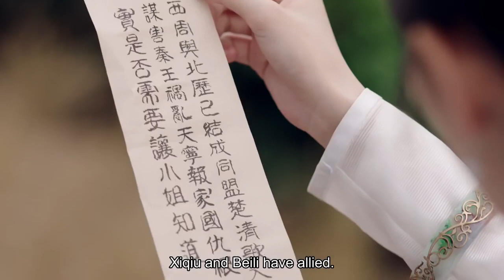[ENG SUB]Legend of Yunxi 33|Yunxi knew the true purpose of Consort Qing. What would she do?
Consort Xiao pretended to be mad, saying that Chu Qingge had harmed Prince Qin, and the queen mother sent Gu Beiyue to go for treatment. Gu Beiyue passed the news to Poison Master, and Yun Xi followed and knew. YUNXIZHUAN